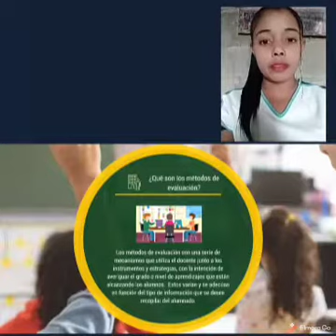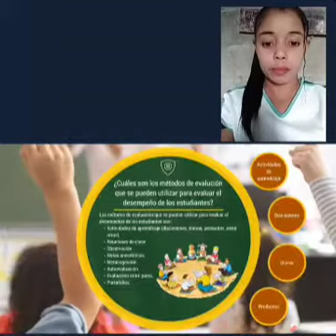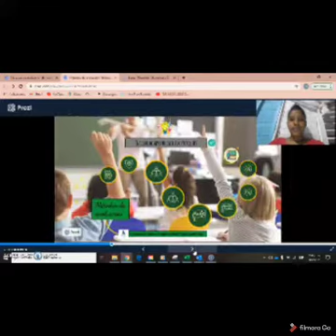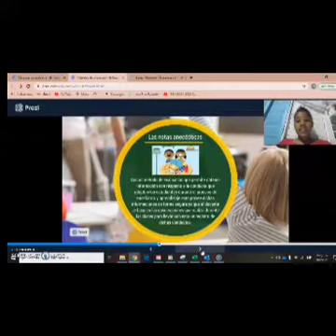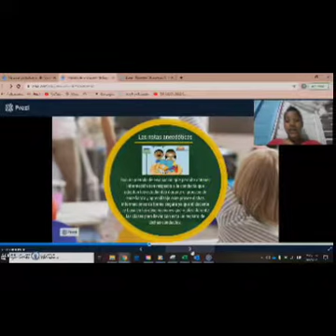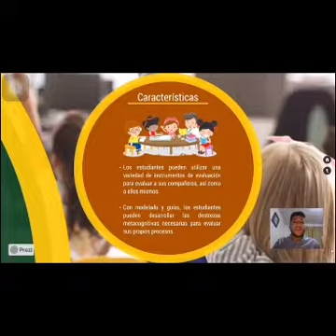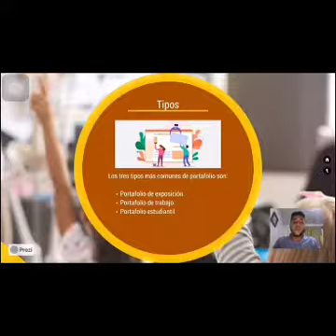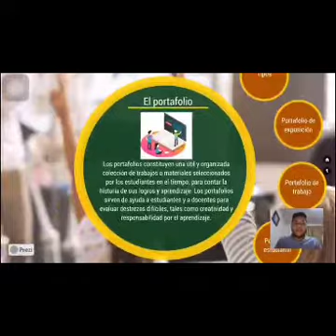Métodos de evaluación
El contenido de este vídeo es educativo.
En el presente recurso podrás aprender acerca de los métodos de evaluación más eficaces al momento de verificar el avance de los estudiantes. De igual manera proponemos algunos ejemplos de métodos.